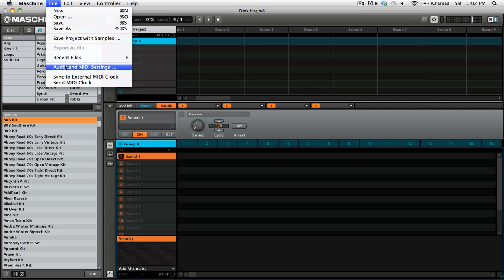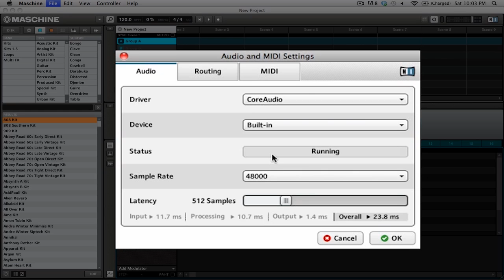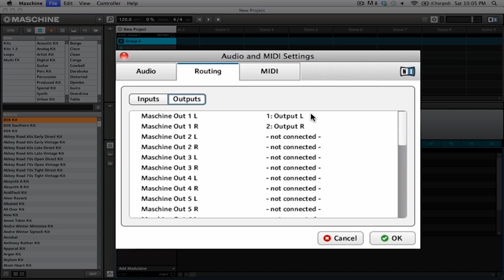Maschine Tutorial: How to Set Up Your Soundcard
Welcome to day 2 of The Month of Maschine 2012.